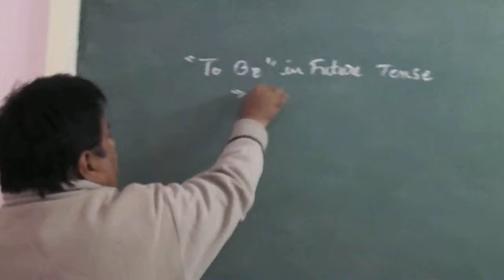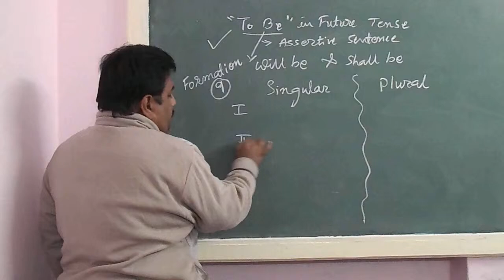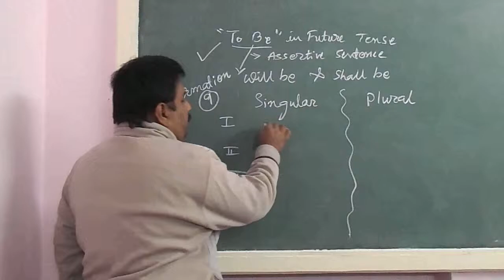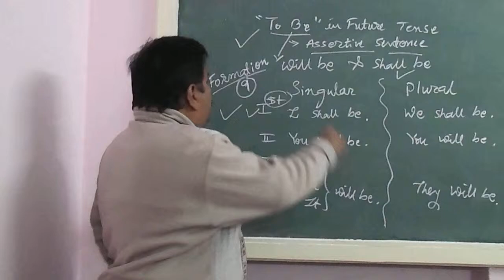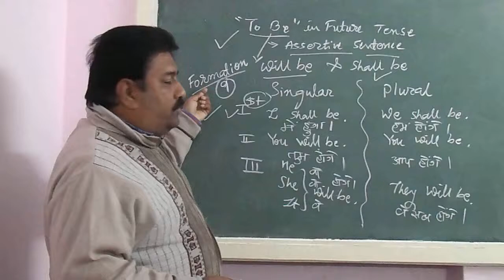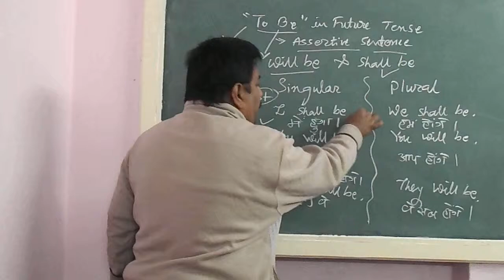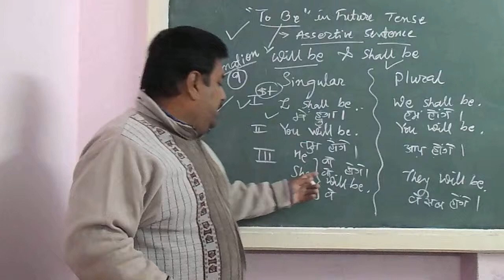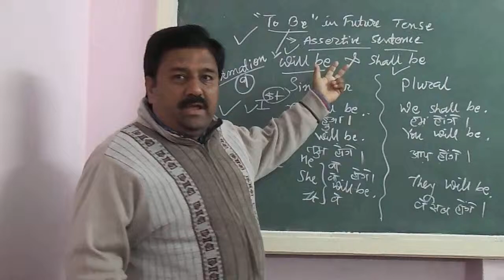ENGLISH SPEAKING COURSE: LECTURE NO. : 008 BY PROF. SAMIR RAVAL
Use of "To Be" in Future Tense in Assertive Sentence.